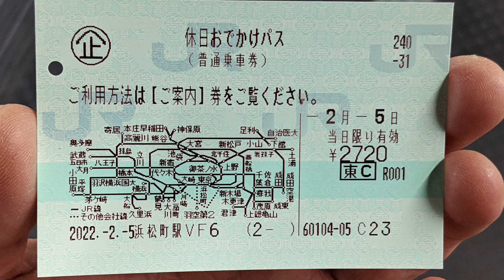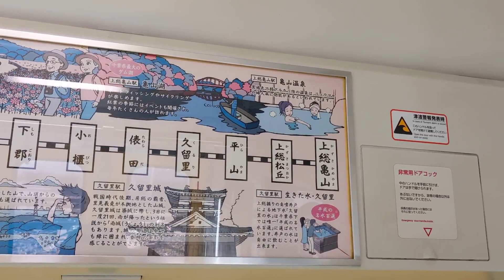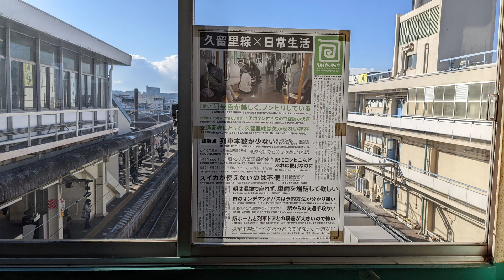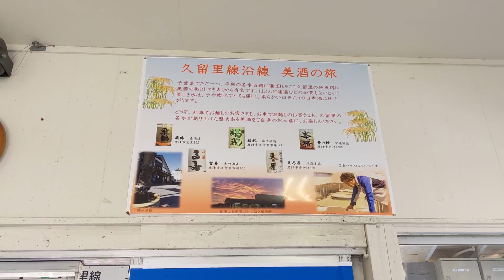【交通】首都圏から行ける秘境路線 久留里線紹介 Introduction of Kururi line,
千葉の盲腸線、久留里線の紹介です。

千葉の奥地、上総亀山までのんびりと途中下車しながら旅をします。

その途中の道草の喰い方をご紹介。新しい発見の連続でした。